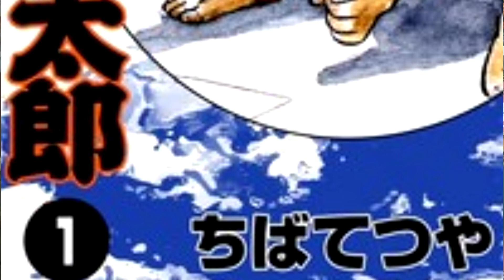Ashita no Joe: un manga revolucionario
El manga, el personaje, el contexto, sus anécdotas, su impacto. Ashita no Joe, una manga mítico.